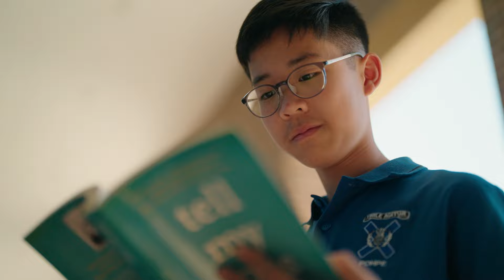Knox Gala Day 2024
Oh, What a Day! The centenary highlights performances and the exhibition rugby match between Knox Old Boys and Brothers IV Brothers capped off a beautiful sunny day full of community spirit, delicious food, excellent music and trials for the Track and Field team to contest the CAS Championships.